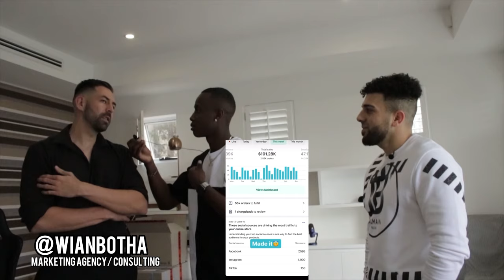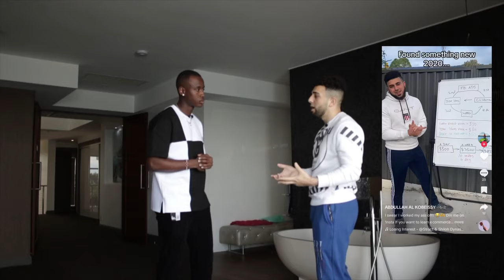THE COME UP FT. ABDULLAH ALKOBEISSY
Meet Abdullah Alkobeissy a 23 year old refugee entrepreneur, who has scaled multiples product stores to over $13 million net profit. Welcome as we take you through never before  seen footage to better understand his come up to making millions a year right here in Australia… Let meet Abdullah

Wian Botha - @wianbotha

🎥: Audry - @aubdepeople